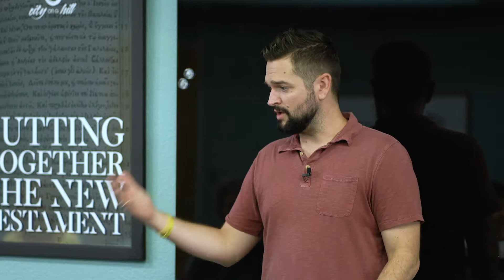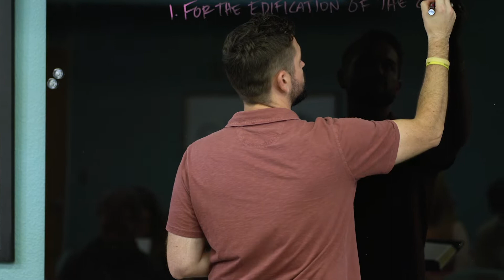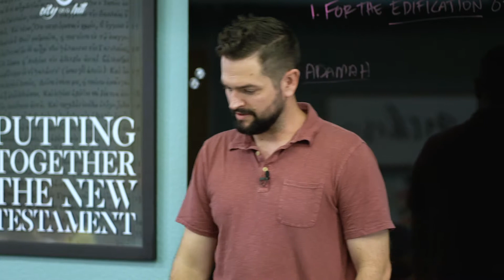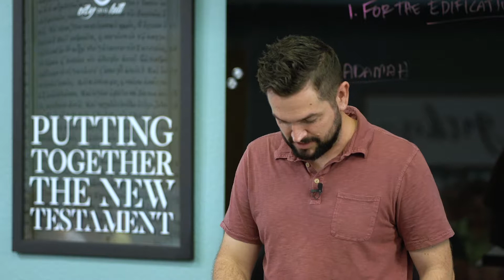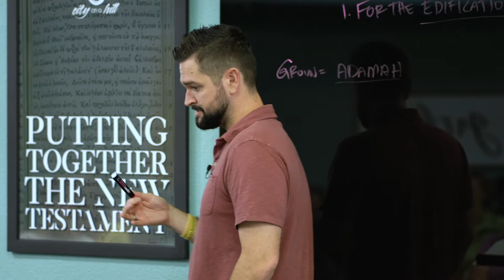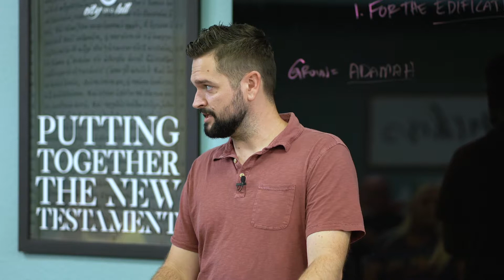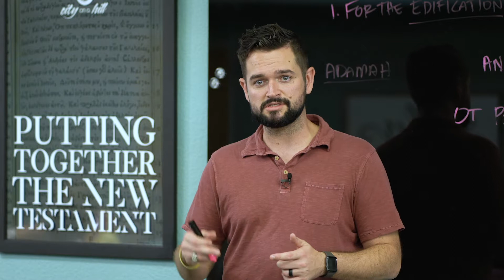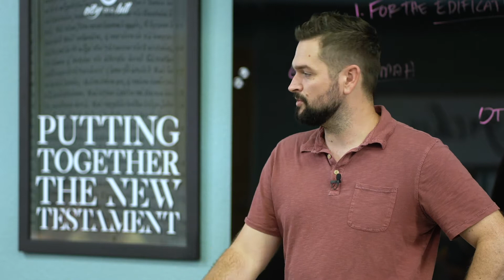Session 14 | PTNT